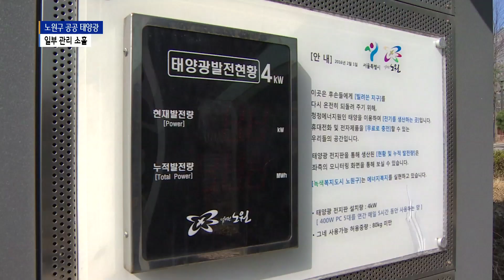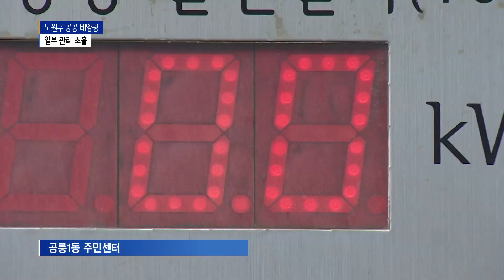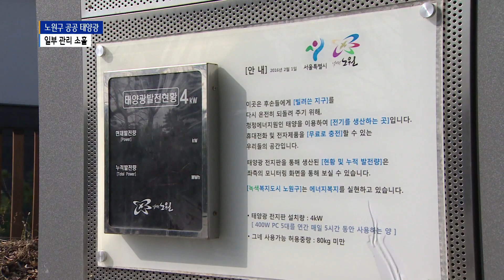노원구 공공 태양광 점검 미흡...일부 '관리 소홀'_SK broadband 서울뉴스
[B tv 서울뉴스 서주헌기자]

[앵커멘트]
노원구를 상징하는 대표적인 사업 중 하나가
녹색복지도시입니다.
이는 공공 태양광 시설을 통해
재생에너지를 생산하는 건데요.
여전히 활발하게 진행되고 있긴한데,
취재 결과 일부 태양광 시설들은
관리가 소홀한 것으로 확인됐습니다.
서주헌 기자의 보도입니다.

[기사내용]
노원구 하계동의 에너지제로주택 옆 쉼터.

지난 2016년 2월 조성된 이곳은
전기를 생산할 수 있는 태양광 시설입니다.

이 시설의 전지판 용량은 4킬로와트로
100와트 전구 40개를 한 번에 켤 수 있는 전력을
공급합니다.

하지만 현장 취재결과 현황판은 먹통,
발전량 칸에 불빛 하나도 보이지 않습니다.

"이곳에는 태양광으로 생산된 전기를
사용할 수 있도록 이렇게 콘센트가
설치돼 있습니다.
과연 작동이 될까요? 정상적인 충전기와
휴대폰으로 확인해보겠습니다.
역시나 휴대폰에 아무런 반응이 없습니다.“

구청 등 관련 기관에 물어봐도
어떤 문제가 있는지 바로 알 수가 없습니다.

노원에너지제로주택 관계자 (음성변조)
"저희보다 구청 사업이라서
구청 쪽에 여쭤보면 더 잘 아시지 않을까요?"

전화인터뷰- 노원구 관계자 (음성변조)
"쉼터에 있는 태양광 시설의 충전이
언제부터 안 됐는지요?
제가 이거 한 번 알아보고
전화를 드려야 될 것 같은데요?“

태양광 발전 시설이 있는 또 다른 장소,
공릉동 불암산종합스타디움에 가봤습니다.

주차장 입구에 현황판이 세워져 있는데
자세히 보니 현재 발전량과 누적 발전량
모두 숫자는 '0'입니다.

공릉1동 주민센터 옥상에 세워진
태양광 발전 현황판 역시
발전량이 없다고 표시됐습니다.

두 곳의 현황판 모두 고장난 걸까
아님 발전기 자체가 멈춘걸까.

노원구에 확인한 결과
현황판의 문제라는 답변이 돌아옵니다.

태양광 패널의 경우 정상 작동중이며
부대설비 점검만 미흡했다는 겁니다.

노원구 관계자 (음성변조)
"메인 장비에서 약간 벗어나다 보니까
그 부분에 대해서는 유지관리가
좀 미흡한 부분이 발생할 수도 있다.
최근에 그런 문제들이 있는 곳들이 있어서
지금 그런 곳들을 파악하고 있고요.“

결국 고장난 현황판을 방치하는 사이
태양광 발전기로 생산된 전기 일부가
의미 없는 숫자를 표시하는데
낭비되고 있는 셈입니다.

현재 노원구 전체에
공공 태양광 발전기가 설치된 곳은
모두 53개소, 발전 용량은 1,140킬로와트에
달합니다.

지난 2009년부터 투입된 세금만
국비와 시비, 구비를 합쳐 49억 원이 넘습니다.

재생에너지 활용을 목표로
공공 태양광을 설치해 놓고
정작 시설에 대한 일부 점검 부주의 때문에
관리 소홀이라는 지적이 나오고 있습니다.

(촬영/편집- 김웅수 기자)